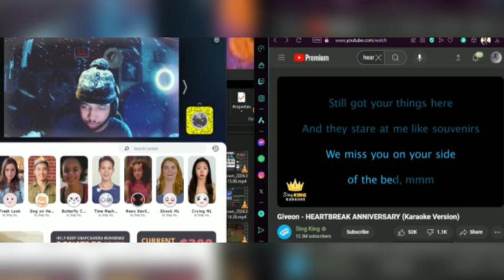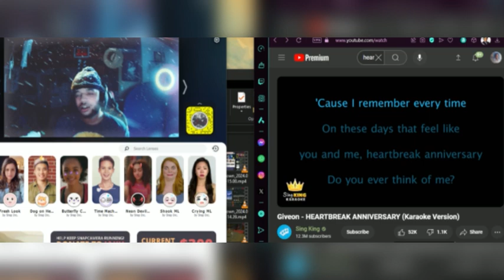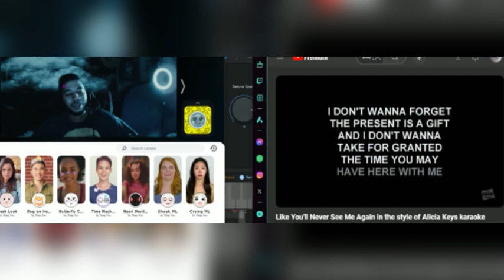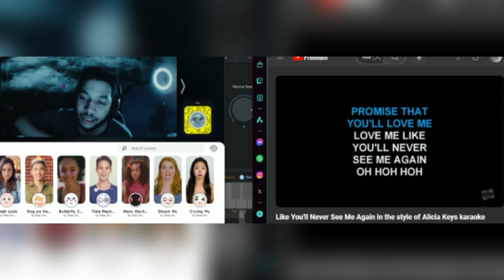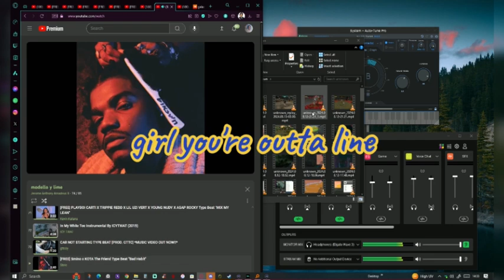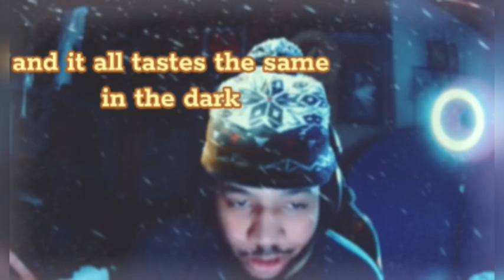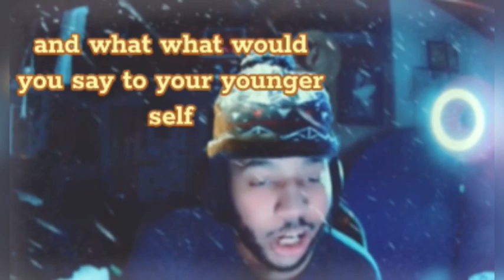singing & gaming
a bit of singing
a bit of gaming